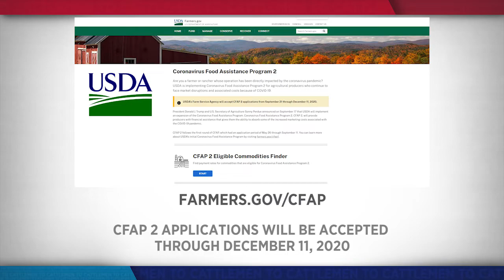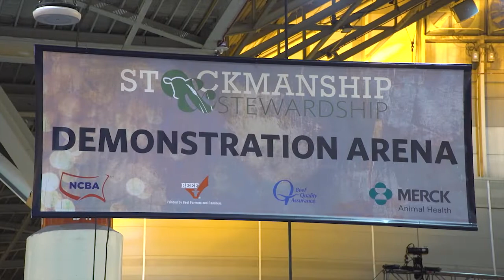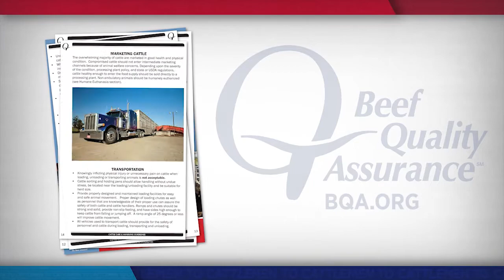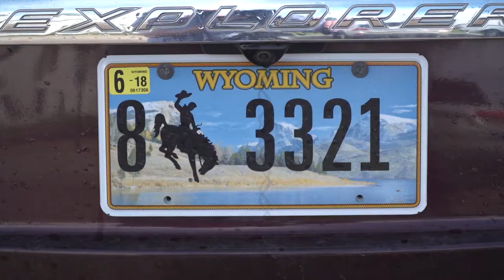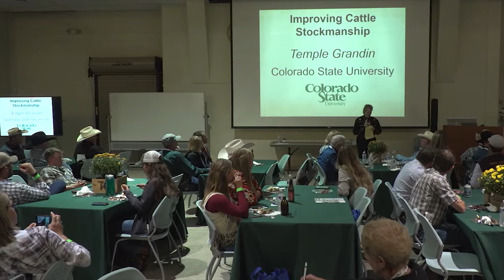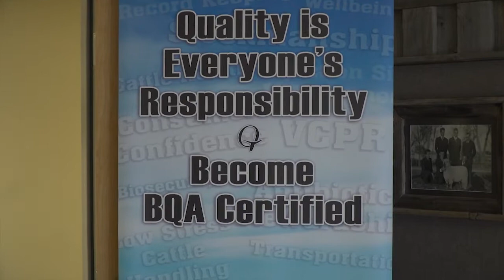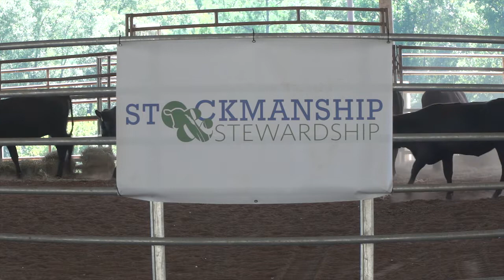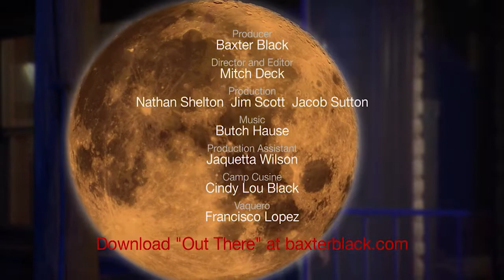NCBA's Cattlemen to Cattlemen – October 6, 2020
Cattlemen are aware of the benefits of low-stress handling, but are often unsure how to implement those techniques on their own operations. We'll tell you about a great on-line virtual event where you can get hands-on training to improve cattle care.  Plus, tips on low stress handling that will make a positive impact on your operation.